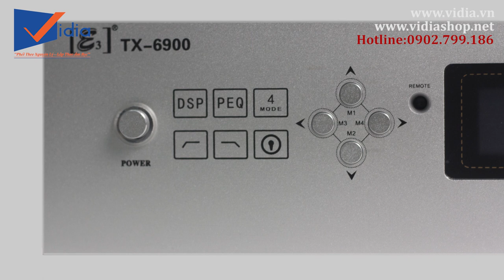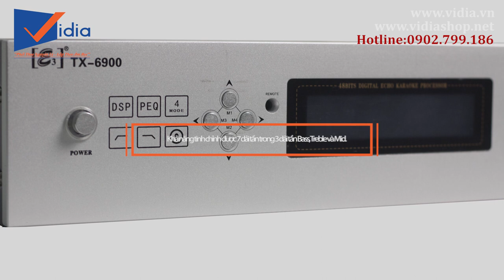Vang liền công suất E3 TX6900 - Chiếc amply cao cấp cho chất âm chuẩn chuyên nghiệp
Amply kĩ thuật số E3 TX6900 hay còn được gọi với tên là vang liền công suất. Kết hợp cục đẩy công suất ( main ) với mixer số ( vang số ) E3 k9800 ! Sử dụng mạch công suất Lớp TD cho chất âm sáng và sạch, chất lượng và ổn định, hạn chế tiếng.
Amply được thiết kế tối giản, hài hòa với chất lượng nhôm phay cao cấp phủ sơn nano màu sáng bạc.
Amply E3 TX6900 có công suất lên đến 500W x 2, có khả năng phối ghép với nhiều dòng loa khác nhau, có khả năng đánh một cặp loa full toàn dải bass 3-3.5 tấc trong không gian tầm khoảng 45m2.  Mang đến chất lượng âm thanh vượt trội, không bị gồng, khó nghe khi tăng âm lượng. Dù đứng ở bất cứ góc nào cũng có thể cảm nhận được âm thanh chi tiết, tròn trịa, thể hiện đẳng cấp của một thiết bị âm thanh chuyên nghiệp.
Với nguồn xung lớp TD giúp cho amply hoạt động với hiệu suất cao, có thể lên đến 90%, giúp tiết kiện điện.
Thiết bị còn được bảo vệ bởi các mạch bảo vệ quá tải, ngắn mạch, hay tình trạng quá nóng dẫn đến hư hỏng các liên kiện bên trong đều được triệt tiêu gần như tối đa. Từ đó độ bền cũng như tuổi thọ của thiết bị được nâng cao.

207 Tân Phước, P.6, Q.10, TP.HCM